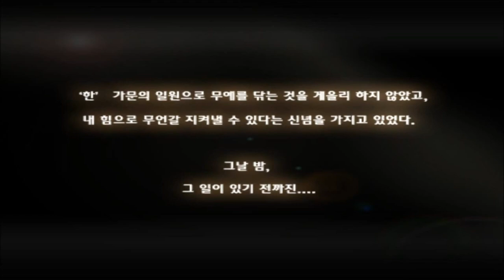Elsword New Character Ara's Story